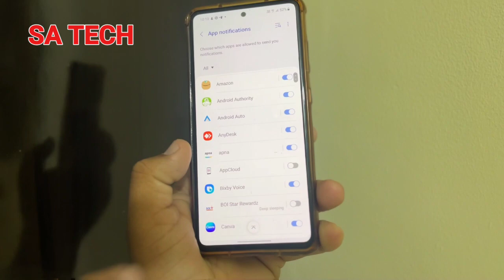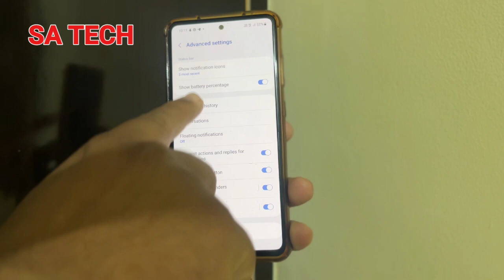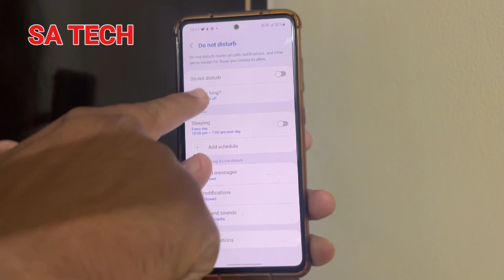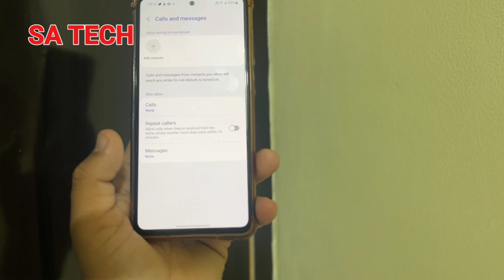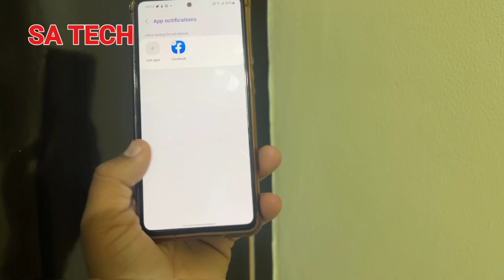New Features Added On Notifications in Samsung Galaxy